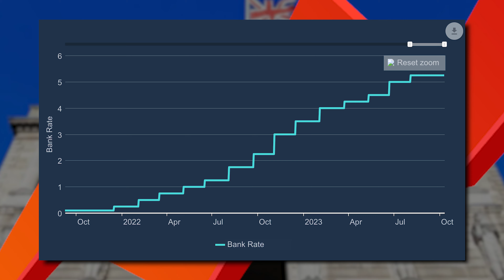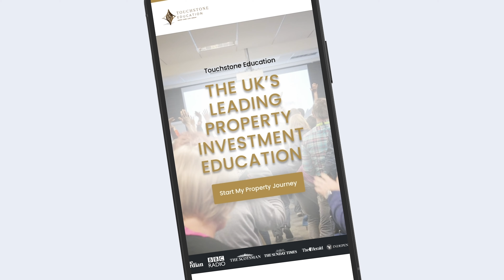*IMPORTANT* All Property Investors MUST Watch This Video...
This is groundbreaking news ALL property investors have been waiting for...

The Bank of England has decided to stall UK Interest Rates for the first time in 2 years! How is this going to affect the way we invest in the future & will impact mortgages positively or negatively?

Watch this video to hear what expert property investor, Abi Hookway has to say...